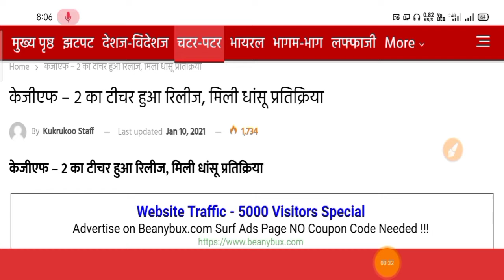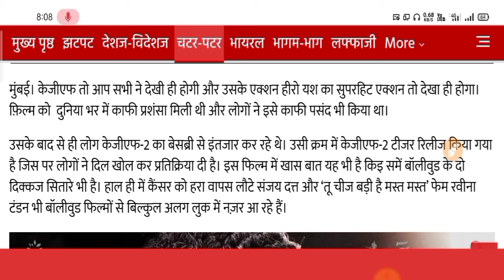K.G.F Chapter 2 Trailer Release || kgf 2 || kgf 2 trailer in Hindi